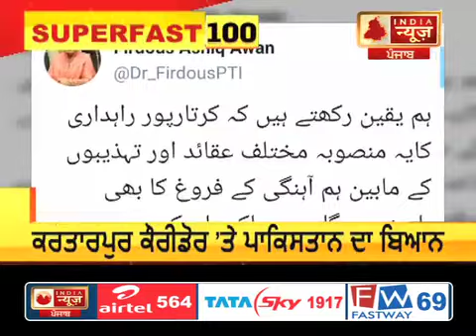ਪੰਜਾਬ ਦੀਆਂ 25 ਮੁੱਖ ਖ਼ਬਰਾਂ